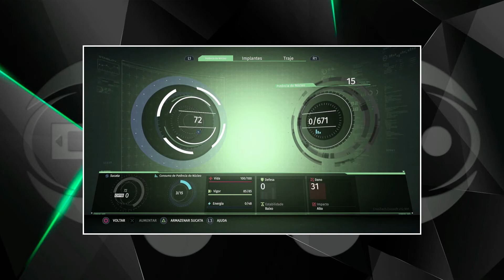Meia hora de The Surge!